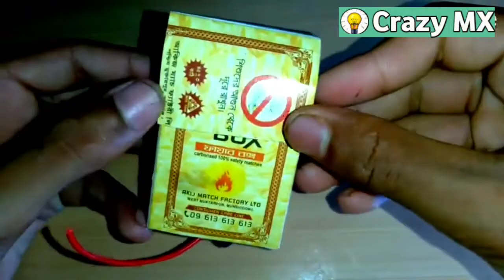Make Helicopter from old Matchbox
I'm Show About How to make a Helicopter - using Old Match Box, Dc Motor, Fan,Electric Switch & 1000 mAH Battery.